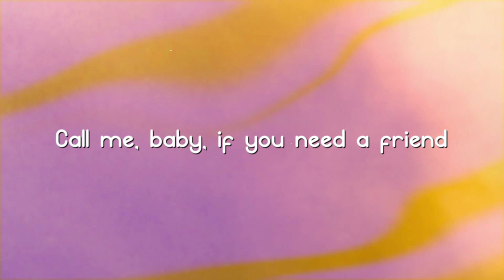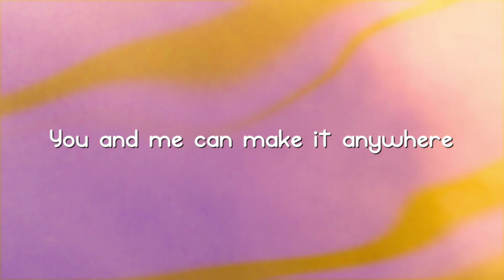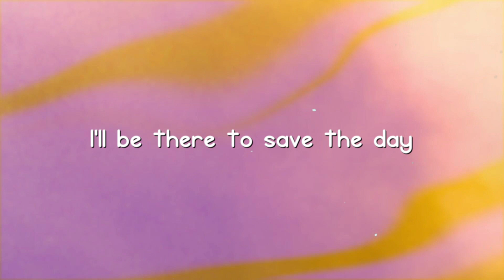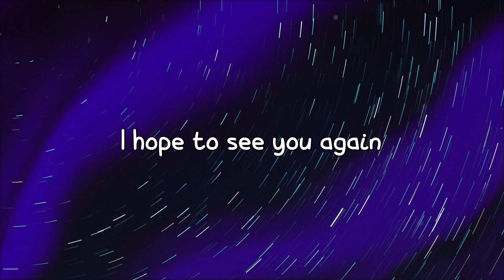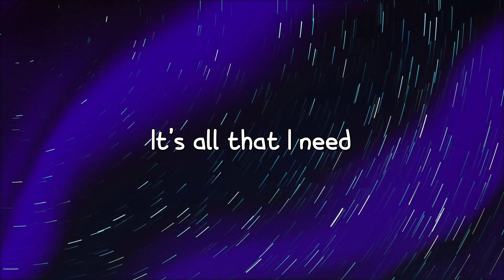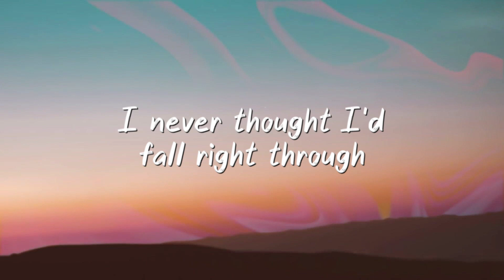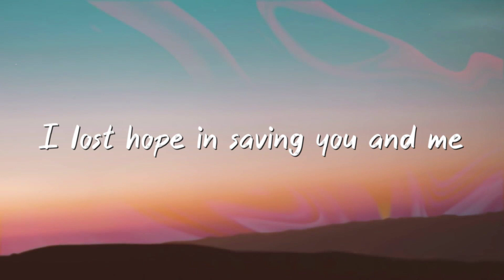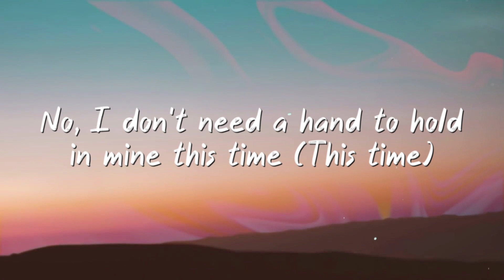One Call Away - Charlie Puth ^Lyric Video^ ⚡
One Call Away - Charlie Puth ^Lyric Video^ ⚡  One Call Away - Charlie Puth ^Lyric Video^ ⚡